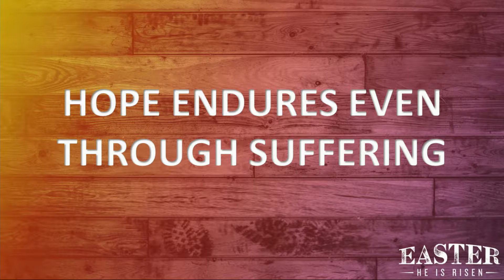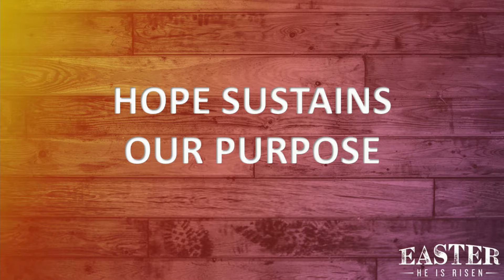Easter Encounter 3